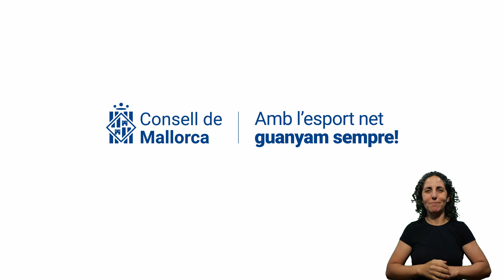Juga'm amb l'elit: Comporta't